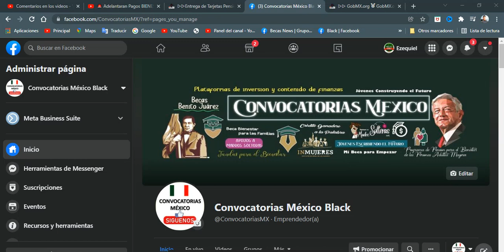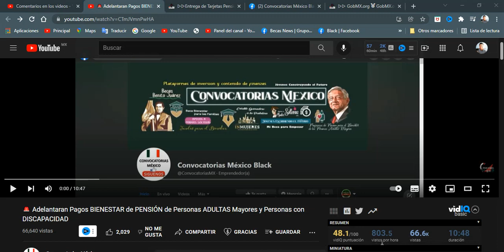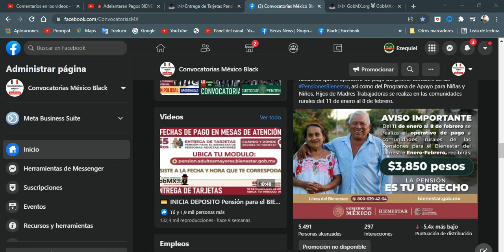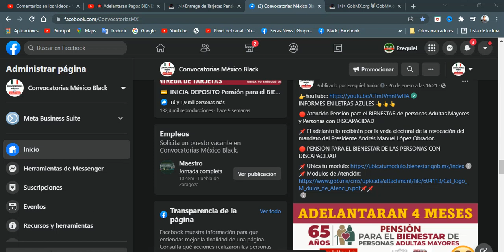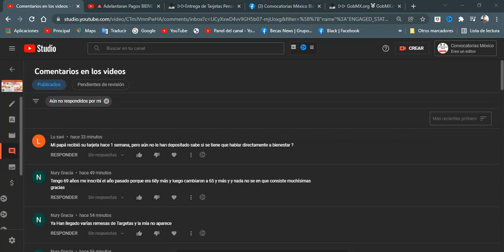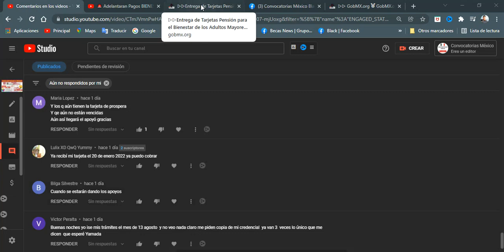🔴 PENSIONADOS del BIENESTAR Recibirian $14,650 ADULTOS MAYORES | Personas con DISCAPACIDAD $5,600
🚨 Adelantaran Pagos Bienestar de los Adultos Mayores 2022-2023

🔴Atención Pensión para el BIENESTAR de personas Adultas Mayores y Personas con DISCAPACIDAD
📌 El primer bimestre Enero-Febrero ya se a estado reflejado en algunas tarjetas del bienestar, de igual manera han estado recibiendo su apoyo en mesas de atención y si no as recibido tu pago no te preocupes este proceso aun se esta realizando recuerden que no ahí una fecha exacta para recibir el beneficio.
ahí que tomar en cuenta que algunos adultos que se siguen incorporando a este censo recibirían un monto de $6,950.00 pesos
al recibir su tarjeta el primer pago será de $3,100.00 pesos correspondiente al bimestre Nov-Dic y deberán esperar 2 aproximadamente 2 semanas para ver reflejado el segundo pago por $3,850.00 correspondiente al primero bimestre Enero-Febrero del año en curso.
📌 El adelanto lo recibirán por la veda electoral de la revocación del mandato del Presidente Andrés Manuel López Obrador.
Y los bimestres que se adelantarían son Marzo-Abril y Mayo-Junio
y automáticamente daría u total de $7,700.00 pesos para la PENSIÓN PARA EL BIENESTAR DE PERSONAS ADULTAS MAYORES.
🔴 PENSIÓN PARA EL BIENESTAR DE LAS PERSONAS CON DISCAPACIDAD
Recibirán $5,600.00 correspondientes a los mismos bimestres, cabe destacar que también ya se han estado reflejando los pagos del primer bimestre Enero-Febrero.